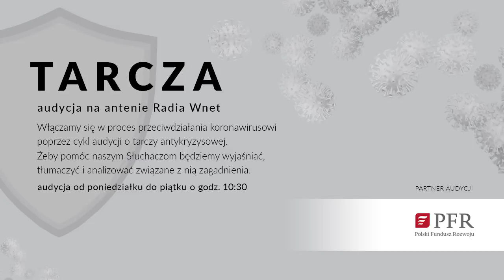Pyffel: Zakończyła się formuła „jeden kraj dwa systemy”. Będziemy oglądali marginalizację Hongkongu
Radosław Pyffel – kierownik studiów „Biznes chiński” na Akademii Leona Koźmińskiego w Warszawie

Radosław Pyffel komentuje obecne wydarzenia w Hongkongu. Parlament chiński przegłosował ustawę o bezpieczeństwie narodowym w Hongkongu. Ustawa zakazuje m.in. podważania chińskiej władzy w mieście. Pozwala również działać w tamtym regionie chińskim służbom. Za ustawą było 2878 deputowanych, wstrzymało się sześciu, a jeden był przeciw.

Formuła „jeden kraj, dwa systemy” się wyczerpała.

Ponadto mimo zakazu (oficjalnie ze względu na koronawirusa) Hongkong obchodził w czwartek tłumnie 31. rocznicę zdławienia protestu na Tiananmen. Hongkońska młodzież licznie się zebrała na Wzgórzu Wiktorii. Skutkiem pożarcia Hongkongu przez Chiny będzie utrata prestiżu regionu. Będzie zmarginalizowany. Stany Zjednoczone w reakcji na złamanie autonomii tego Specjalnego Regionu Administracyjnego zapowiedziały pozbawienie go dotychczasowego uprzywilejowanego statusu handlowego.

Dane do przelewu:

00-108 Warszawa